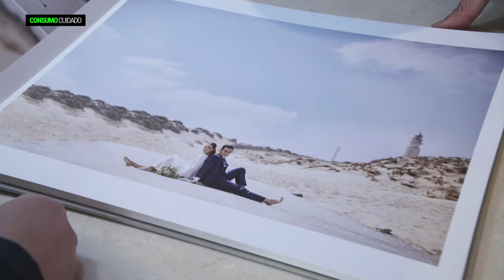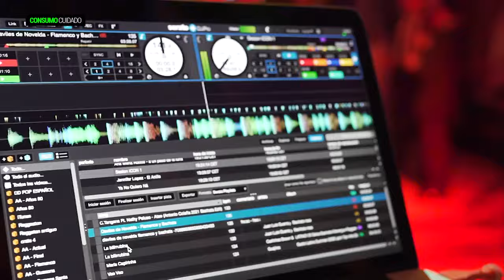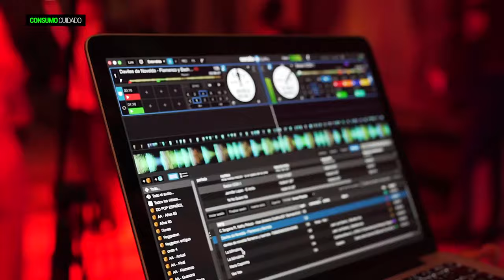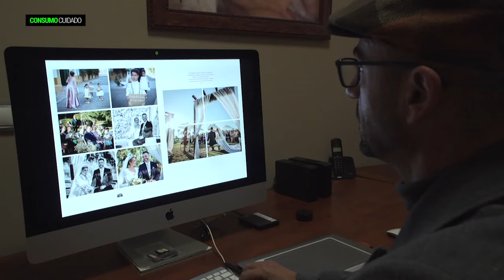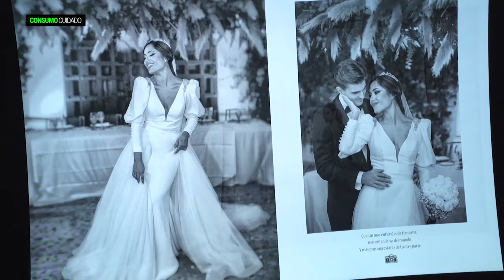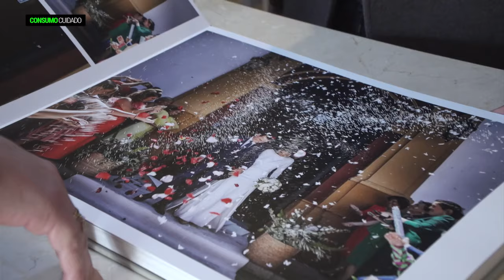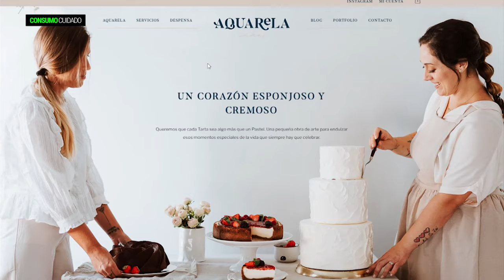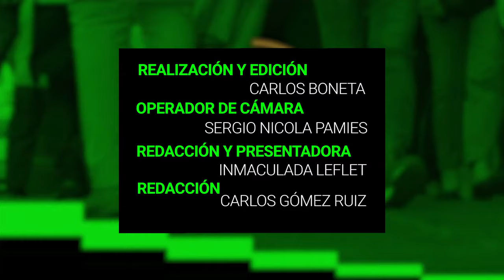Consumo Cuidado | Lo que cuenta en la celebración de una boda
“Consumo Cuidado” pone el foco en la organización de una de las celebraciones más destacadas, una boda, aportando los consejos de los profesionales que trabajan en este sector.
Entrevistando a un joyero dado que las alianzas siguen siendo un elemento imprescindible en cualquier enlace para conocer con cuánto tiempo es recomendable encargarlas. Revisamos cuáles deben ser las características de un espacio de celebraciones y hablamos con una diseñadora de tartas ya que vuelve a estar de moda que los novios la corten.
En cuanto a la celebración hemos descubierto que las bodas se han convertido en verdaderos eventos musicales y que los novios suelen reservar los DJ hasta con un año de antelación. Además explicamos qué es un reportaje de post boda y si tienen demanda.

Visita CanalSur Más para ver los programas completos.

Y tienes más noticias destacadas en la web de "Consumo cuidado"